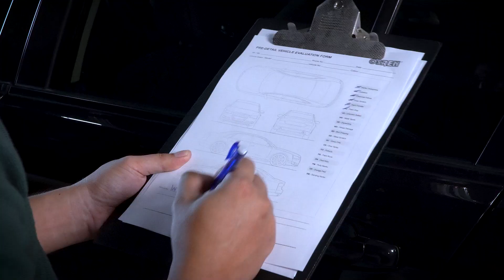Enriching Aspirations Together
Over the past six decades, we have overcome obstacles together, creating a path through knowledge sharing to achieve a nation’s dream.

Together, we enrich aspirations. Happy Malaysia Day.